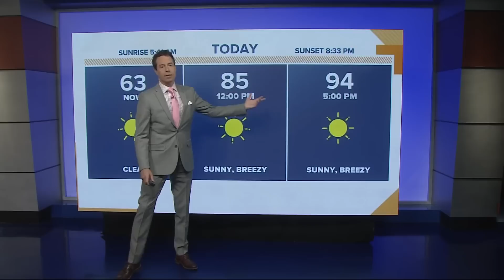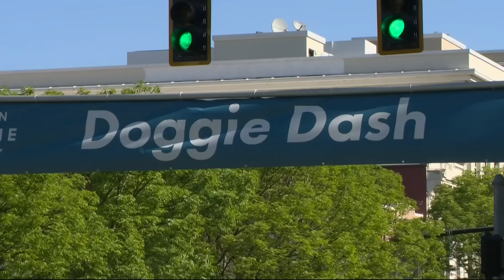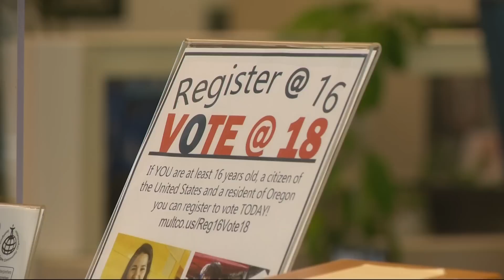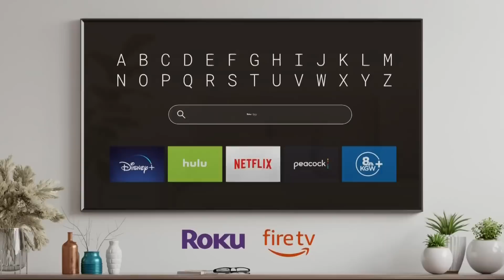KGW Top Stories: Sunrise, Sunday, May 14, 2023